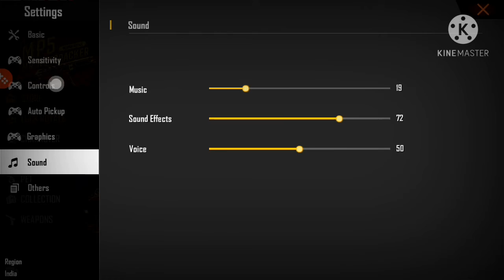game sound problem🔊/🔥100% solve🔥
if you want to make a pro player,then sound play a necessary role

🔥best headphone🔊,in your budget,cheap price high quality 👇

please support

video achi lagi to please like karna.